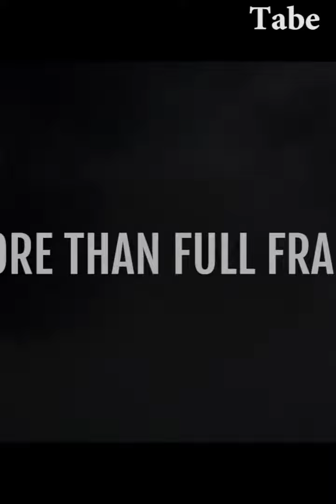FUJIFILM GFX100S BUy Amazon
FUJIFILM GFX100S